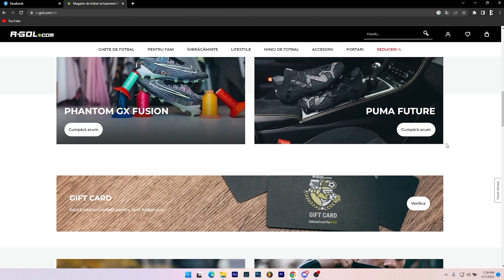ANDY+BERCEA = NERVI si IUBIRE